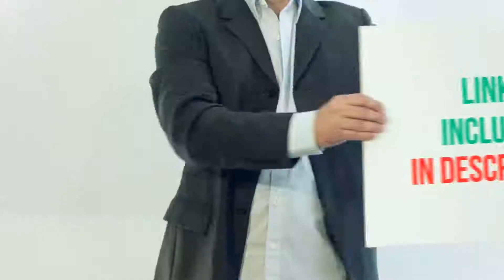Best Tactical Vest 2023 - Yakeda Tactical CS Review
Yakeda Tactical CS - Is One Of The Best Tactical Vest Of 2021!